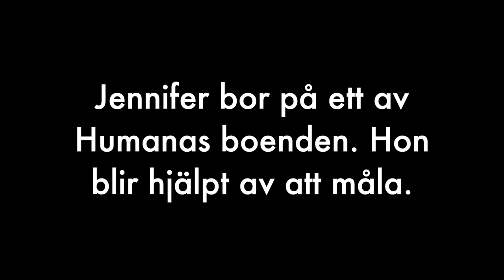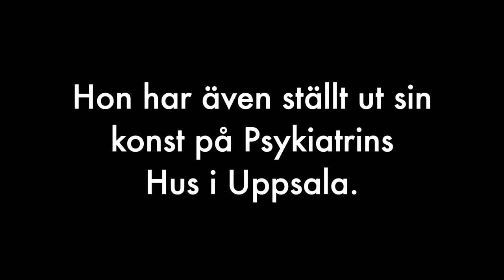Vad kan konst göra för en människa?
Jennifer bor på ett av Humanas boenden. Att uttrycka sig genom att måla får henne att må bättre. Se denna korta film om vad konsten kan göra i en människas liv.